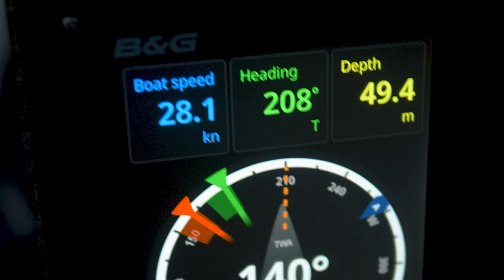Malizia - Seaexplorer - 48H Azimut The Ocean Race - Défi Azimut - Lorient Agglomération 2022